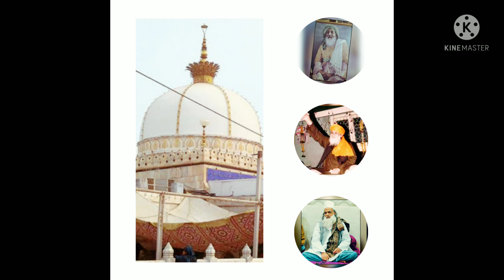aao khele chistiya Holi, Khwaja Piya ke aangan main....